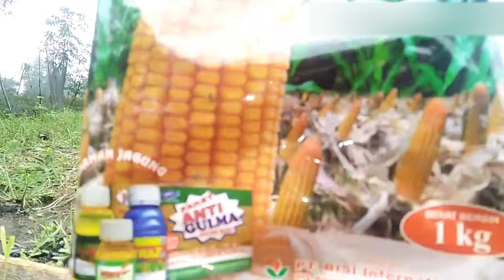CARA TANAM JAGUNG HEMAT BIAYA PASCA PANEN PADI